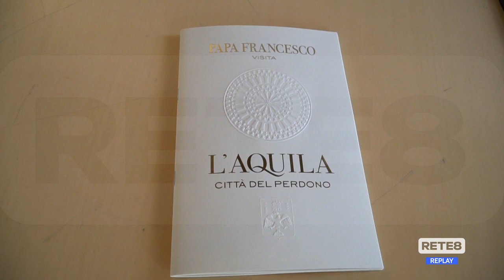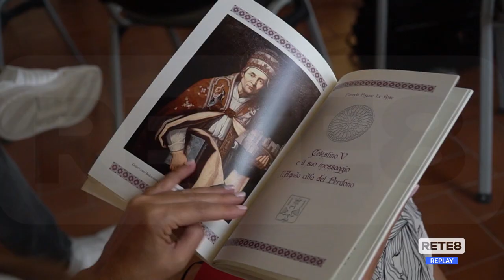Perdonanza - Organizzazione in pieno fermento